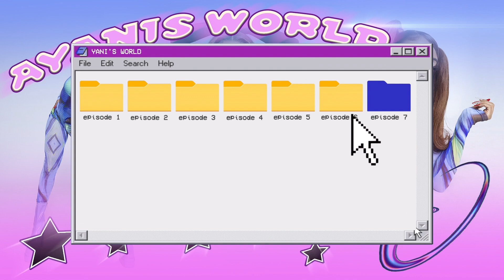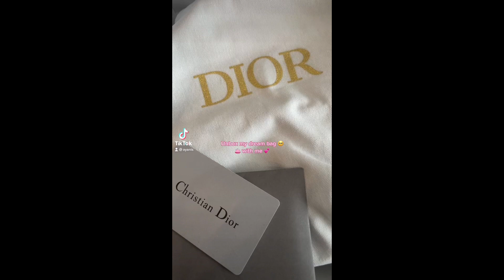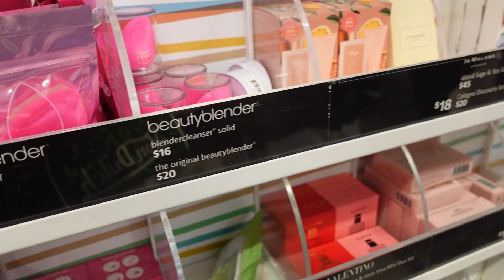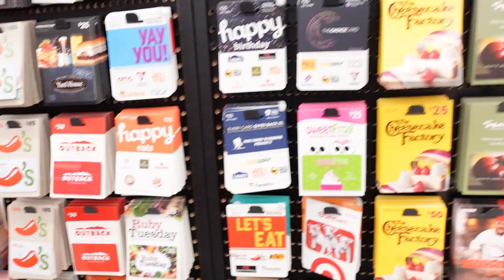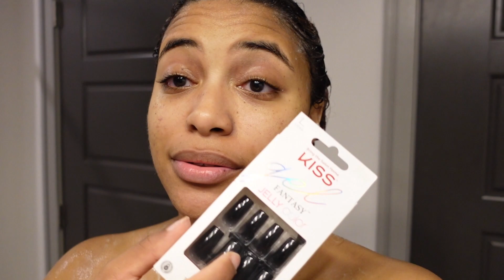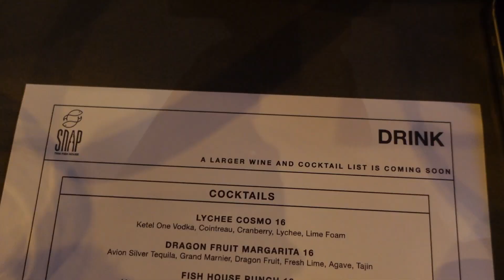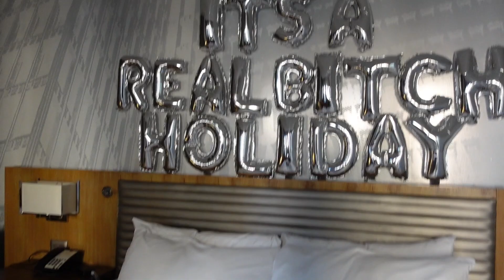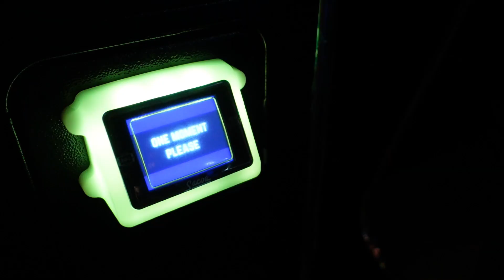WEEKEND VLOG| UNBOX MY DREAM BAG WITH ME, 20$ AMAZON CLIP-INS,CELEBRATE MY FRIENDS BDAY, DATE NIGHT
Spend the weekend with my me! I had fun celebrating my bestie birthday!

AMAZON CLIP-INS (AYANIS STOREFRONT)